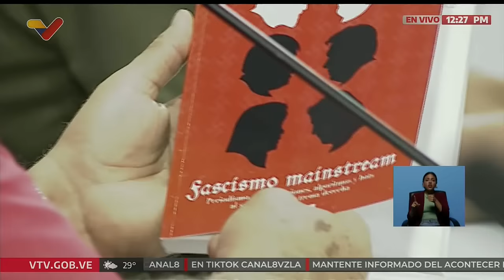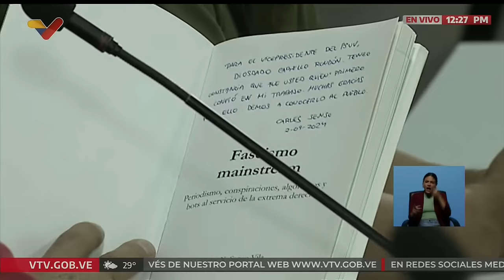Diosdado Cabello, rueda de prensa del PSUV, 9 de septiembre de 2024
Rueda de prensa del Partido Socialista Unido de Venezuela (PSUV) este 9 de septiembre de 2024, con su vicepresidente, Diosdado Cabello, ministro de relaciones interiores.  Transmisión de VTV.

USDT o Bitcoin (BEP20): 0xef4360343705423a24119205eeb1de2a10fd23f4